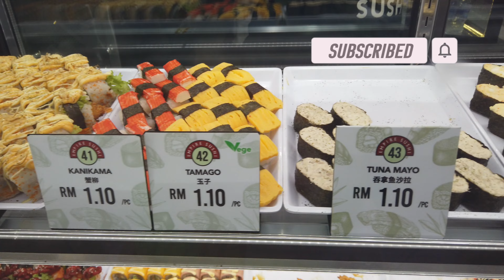Malaysian Street Food: Empire Sushi